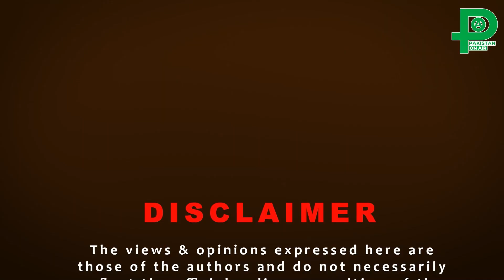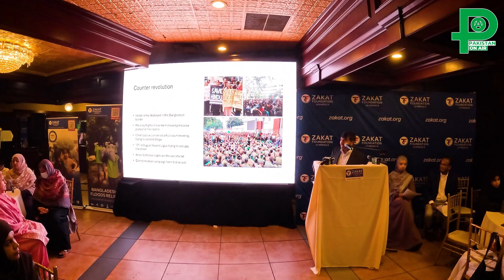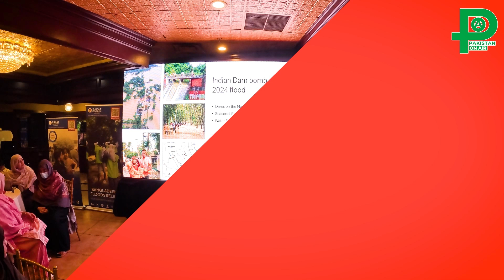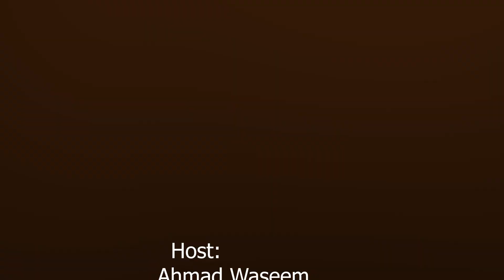United for Relief: Fundraising Dinner for Flood Victims in Bangladesh & Pakistan | by zakat.org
In this heartfelt YouTube video, we take you inside a special fundraising dinner organized by the Zakat Foundation of America, aimed at providing relief to the flood-affected communities in Bangladesh and Pakistan. The devastating floods have left countless people displaced, in need of urgent assistance, and this event brings together compassionate individuals united for a cause.

Join us as we showcase highlights from the evening, including powerful speeches from community leader from Pakistan (Abdul Qadir, Famous Journalist & Media Person of Pakistan at ARY News) and from Bangladesh, (Imran Ansary a well known Journalist and Analyst) , personal stories of resilience from the affected regions, and an outpouring of generosity from donors. The event features a dedicated effort to raise funds for essential relief items such as food, clean water, shelter, and medical supplies for those impacted by the floods.

Witness the spirit of giving and the collective effort to make a difference in the lives of those in need. This video provides a glimpse into how the Zakat Foundation of America and its supporters are working to bring hope and relief to flood victims in Bangladesh and Pakistan.

Don't miss this opportunity to learn more about the cause and find out how you can contribute to making a positive impact on the lives of flood survivors.

Together, we can support the flood victims in Bangladesh and Pakistan during these challenging times.
Imagine a world where every small act of generosity has the power to create
monumental change.

This Event was organized by Zakat Foundation of America.

Zakat organization is dedicated to improving lives through the principles of zakat
and charity. Its mission to provide sustainable solutions for poverty, healthcare, education,
and more. In recent months, floods in Bangladesh and Pakistan have swept through
communities, leaving behind a trail of destruction and despair. Homes have been
submerged, livelihoods washed away, and countless families are struggling to
rebuild their lives amid the devastation. We are not just raising funds; we are igniting hope and delivering change. Zakat is more than a charitable obligation; it’s a profound way to make a difference. Every dollar you contribute directly supports those in need, turning your
compassion into tangible results.